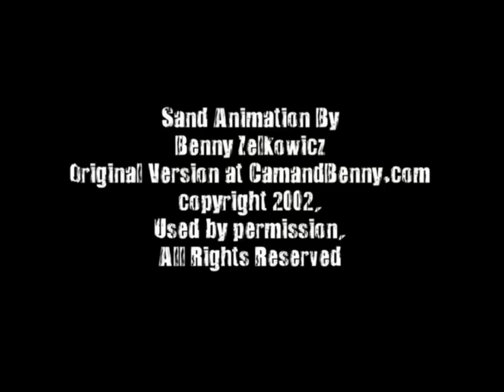Hope Lies Within - Der Erlkönig Official Music Video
DER ERLKÖNIG

A Modernization of the German classical composer Franz Schubert's 1815 masterpiece "Der Erlkönig" or "The Erlking". Hope Lies Within crafted this piece to reflect all of the amazing compositional stylings of Shubert, yet HLW brings in the full arsenal of their talents to make this song  their own. "It is unmistakably the Erlking, yet it is very different. We needed this to be the most accurate rock arrangement of the song ever done." Hope Lies Within skillfully arranged this song to be heavy and modern while retaining much of what is familiar. "Listeners will continue to discover new things hidden within the music the more they listen".

 This music video is a collaboration of Hope Lies Within and award winning animator/director Benny Zelkowicz. "We saw this amazing sand art video done and we realized it was the perfect melding of the arts" -HLW. Zelkowicz, who animated this video entirely out of sand, is sheer genius in capturing the essence of the song.